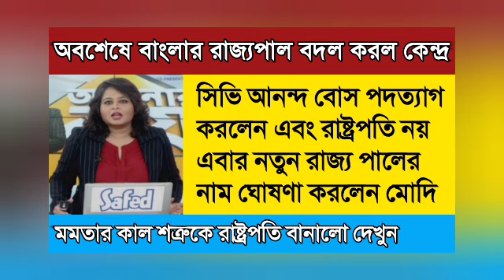anubratamandal | cattle smuggling case I primary tet news today | primary tet 2014 news today